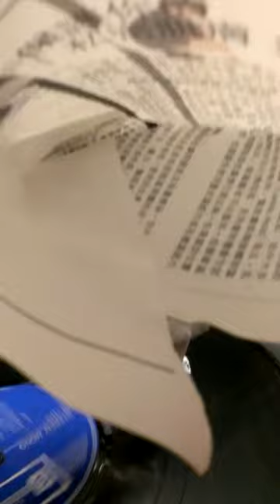diy LP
TO DAY  I  DIY A  LP SPEAKER